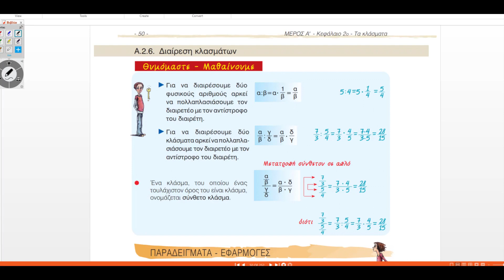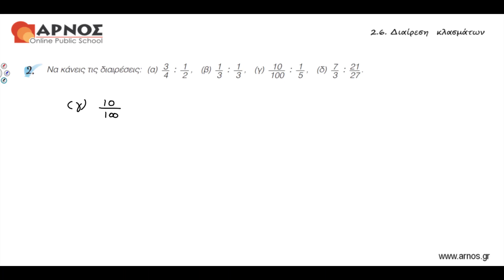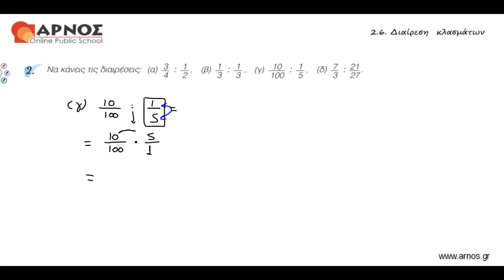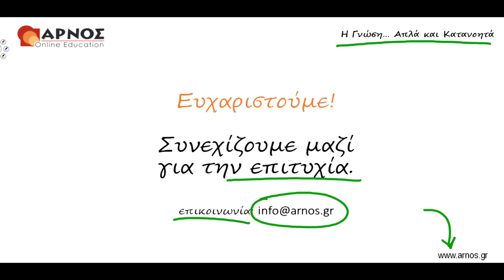Μαθηματικά Α' Γυμνασίου Λυσάρι - 2.6: Διαίρεση κλασμάτων - 2η Άσκηση Πρόβλημα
Μαθηματικά Α' Γυμνασίου
Κεφάλαιο 2ο: Τα κλάσματα
Ενότητα 2.6: Διαίρεση κλασμάτων